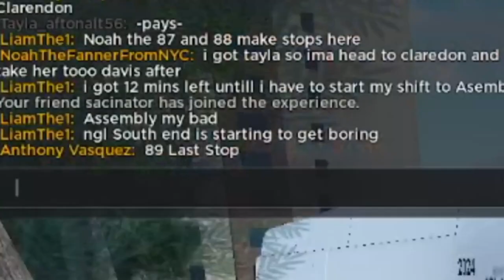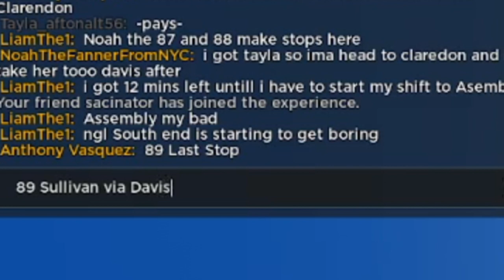MBTA Roblox bus driving Route 89 between Clarendon hill and Sullivan via Davis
This video was recorded since May 4, 2024